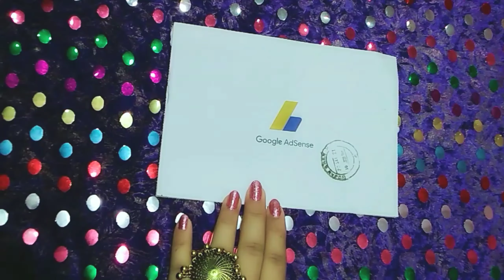Finally I received Google Adsense Pin Verification in 7 Days alhamdulillah.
Finally I received Google Adsense Pin Verification in 7 Days🔥
Technical kaleem72 views7 May 2021
Hi Friends!
 In this video i will tell you that How to Verify Google Adsense Account in Pakistan with Pin.

Meri Life ki first kamyabi Apne friends ke sath share kar rahi hun.